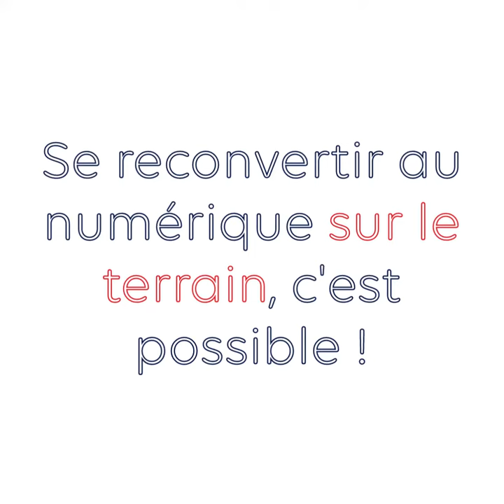[Elles font la Tech Saison 2 : Camille]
Découvrez le dernier épisode de notre saga de l'été, EllesfontlaTech avec Société Générale !
Dans cet épisode bonus, nous vous présentons le parcours de Camille qui prouve que se reconvertir à un métier du numérique sur le terrain, c'est possible !

Après avoir travaillé plus de 10 ans en communication et animation de filières au sein du groupe bancaire, Camille travaille auprès du responsable sécurité des systèmes d'information qui lui confie de plus en plus de projets importants qui lui permettent d'apprendre sur le terrain. Elle est aujourd'hui experte cybersécurité chez Oppens, une filiale de Société Générale !

Un témoignage inspirant à écouter sans modération.